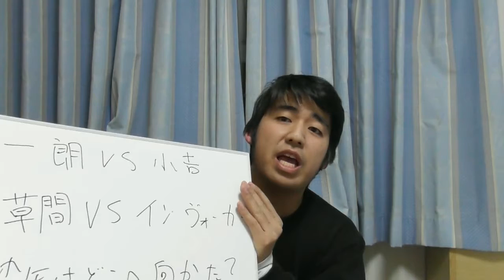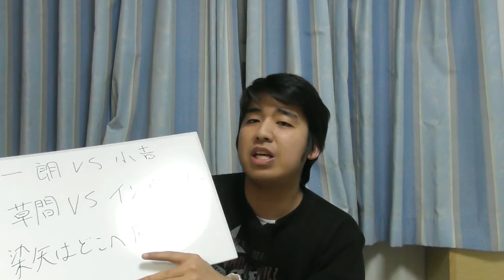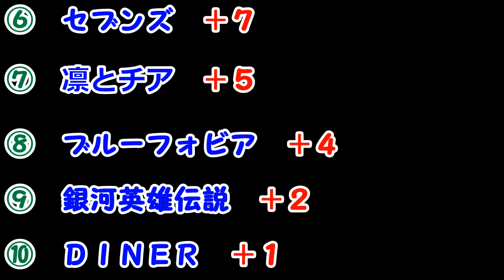ついにテラフォーマーズが復帰決定！！！